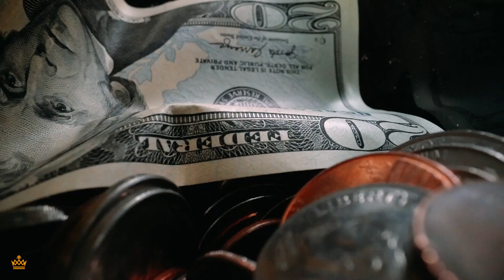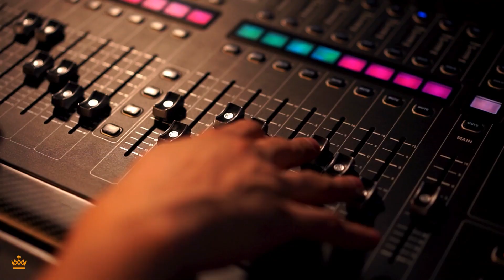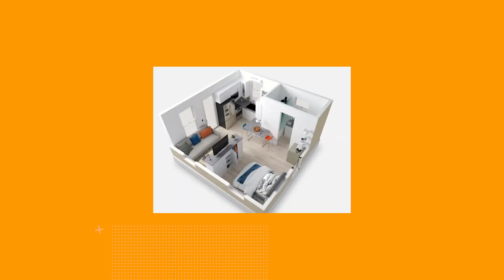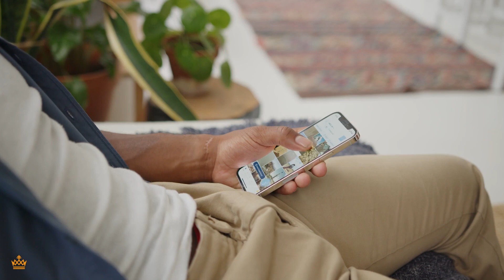Most Famous Billionaire’s BILLION DOLLAR HOMES!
Most Famous Billionaire’s BILLION DOLLAR HOMES! See you at the heliport at 8:00! Oh, yeah! Would you spend it the same way they did! Watch and see for yourself!

➤ M I N D S E T  &  P R O D U C T I V I T Y  R E A D I N G  S U G G E S T I O N S

Here’s some mindset and productivity ideas. This is just the tip of the iceberg, but great books to start with. Your success is our success!

These are ideas we like that want to share, to help begin to educate you so that while you become more successful, you will be able to keep more, and have your money AND time work FOR you.

That is a main theme here on Luxo-Life. Luxury lifestyles are fun only because they (wealthy folks, billionaires, millionaires, etc.) have money and time working for them, while they get a chance to play. The more money and time works for them, the more opportunities there are to play, and play bigger.

Please share your experiences in the comments below, both good and bad. Especially good. Personal betterment is not a competition, and you could help a lot of people. At Luxo-Life, if you succeed, we succeed.

7 habits of highly successful people